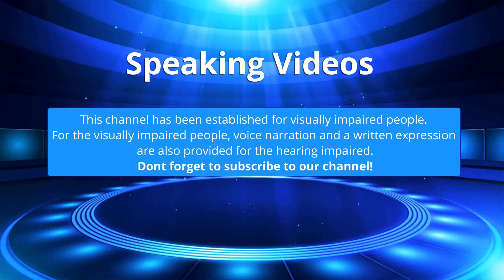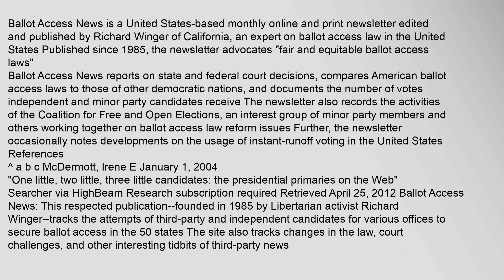Ballot Access News